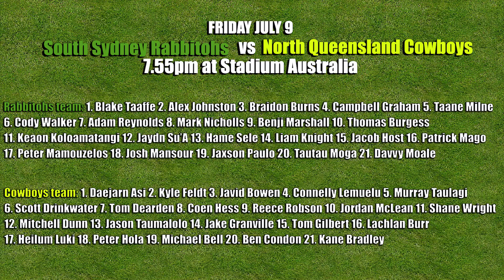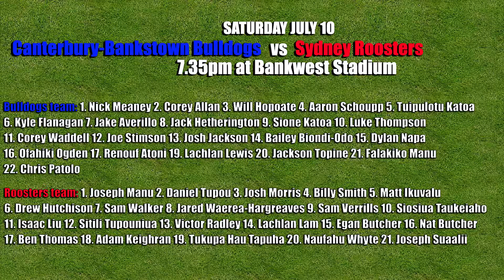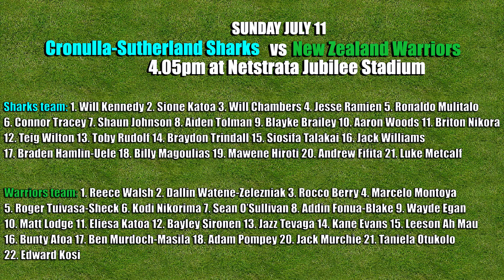National Rugby League | NRL 2021 | Round 17 | Preview | Team Lists | Tips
NRL 2021 Round 17 preview, team lists, and tips. My thoughts on the Paul Vaughan and Dragons party bust, as well as all the latest rugby league ins and outs and tips for this week's Telstra Premiership National Rugby League matches.

This week's clashes:
- Sea Eagles vs Raiders
- Rabbitohs vs Cowboys
- Bulldogs vs Roosters
- Sharks vs Warriors

Let me know who you're tipping in this week's Telstra Premiership matches in the comments below!!!

CHAPTERS
0:00​​​ - Intro
2:43​​ - Sea Eagles vs Raiders
8:03​​ - Rabbitohs vs Cowboys
11:20 - Bulldogs vs Roosters
14:30 - Sharks vs Warriors
19:01​​​ - TIPS